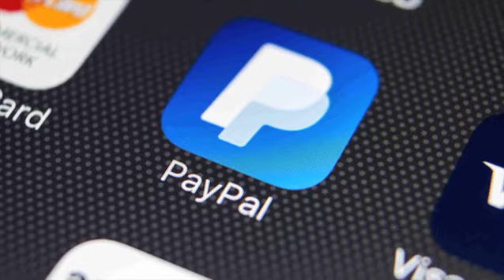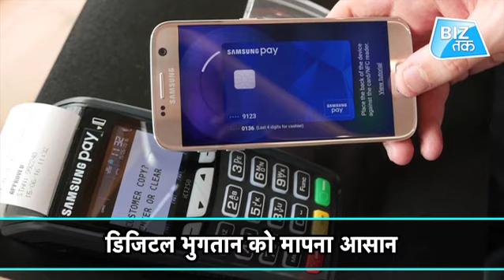RBI देगा डिजिटल लेन-देन को बढ़ावा! | Biz Tak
भारतीय रिजर्व बैंक (RBI) ने देश में डिजिटल लेन-देन को बढ़ावा देने के लिए एक नया नारा दिया है. डिजिटल भुगतान को जनता के लिए बेहतर अनुभव बनाने के हर संभव प्रयास में लगे रिजर्व बैंक का नारा है 'कैश इज किंग, बट डिजिटल इज डिवाइन' यानी 'नकदी भव्य है, पर डिजिटल दिव्य है.'